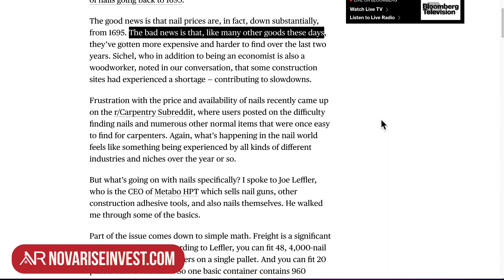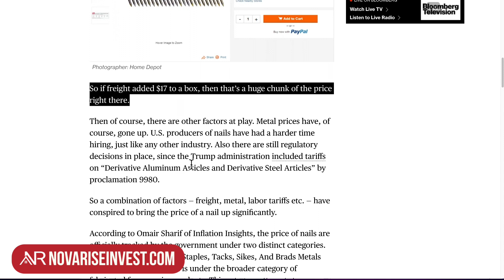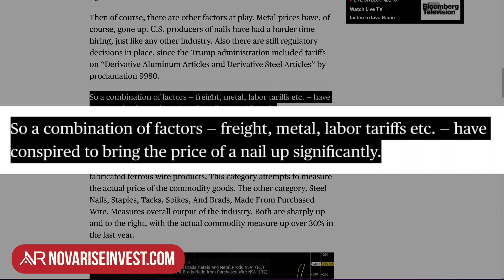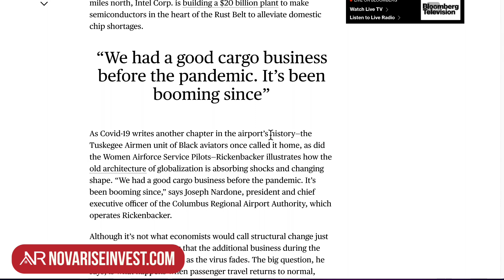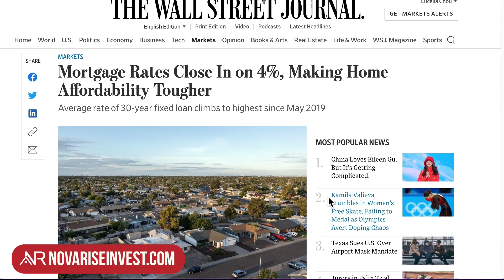Why Houses Are Getting More Expensive? (Alarming)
🚨 ALARMING 🚨 Housing prices are going up and UP! Will house prices continue to rise? Why Are home prices rising so much? Let’s find out!

I'll tell you what’s happening to real estate, what you can expect from this housing market crisis, and how to be prepared. It is important to highlight that the market is constantly changing, which is why you must *monitor, monitor, and monitor*, in order to be ALERT to any changes that may occur.

If you are reading this, you belong to the 1% of people who read the description ALL THE WAY. Comment these emojis  "🏠👆" below if I see it in the comment section that will make me VERY HAPPY!

If you make it to the end of the video, I APPLAUD YOU because YOU DESERVE IT! Thanks for being part of our community!

- Why Have Nail Prices Surged, And Why Are They Harder To Find
- How America Is Delivering Goods Despite the World’s Pandemic Supply-Chain Chaos

🧐 HAVE QUESTIONS?

⏰ TIMESTAMPS
0:00 Why Houses Are Getting More Expensive? (Alarming)
0:36 What's Going On With the Nails in the US?
3:23 Will the Demand for Housing in the US Slow Down?
4:00 What Is Really Affecting The US Housing Market?
4:27 What Solutions is the US Giving to the Supply Chain Chaos?
5:00 How Do Mortgage Rates Affect the Housing Market?